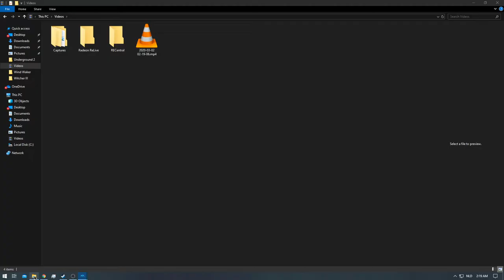[2/2] The Legend of Zelda: Wind Waker 4K - Ep: 50 - [NC]